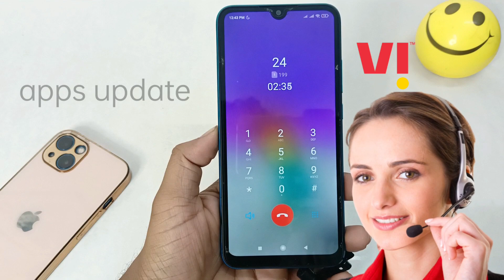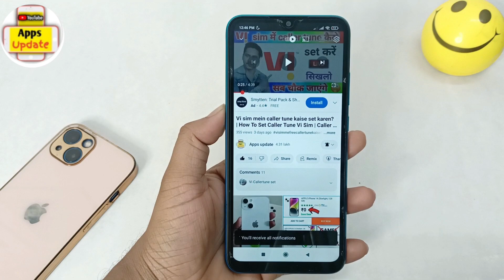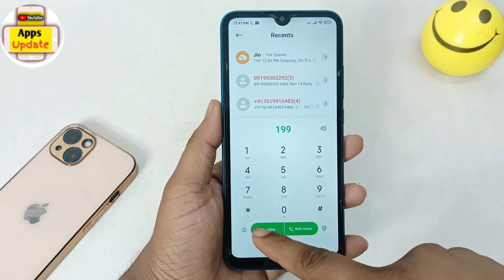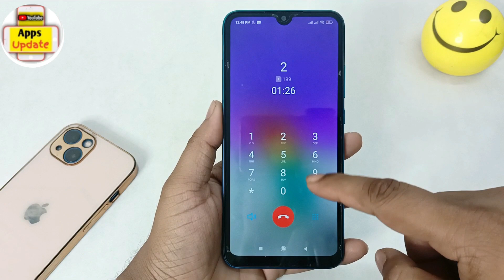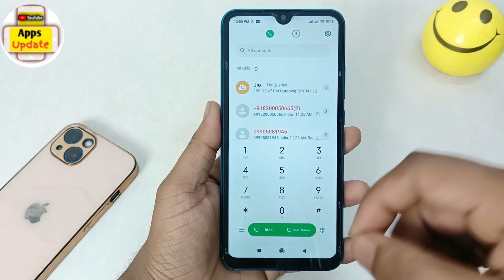Vi Vodafone Idea Customer Care Se Live Baat Kaise Kare | Vi Customer Care Number 100% real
Vi Vodafone Idea Customer Care Number

Vi Customer Care Se Baat Kaise Karen

Vi customer care direct number

Vodafone Customer No

How to Make Call Vi Customer

Vi ke customer care ke pas call kaise kare

Vi Helpline Number

Vi Helpline Number 2022

Vi Complaint Number